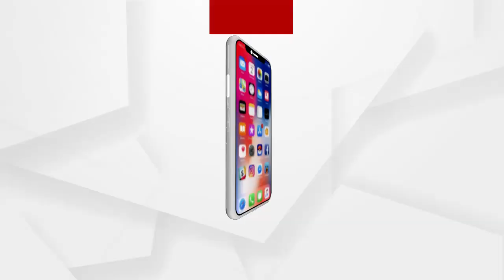ବିଜେପି କର୍ମୀଙ୍କ ଗଣଧାରଣା...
ଚାନ୍ଦପୁର ଆଇଆଇସି ରଶ୍ମିରଞ୍ଜନ ଦାସ ବାରମ୍ବାର  ନିର୍ଦ୍ଦୋସୀଙ୍କ ନାମରେ ମିଥ୍ୟା କେଶ କୁ ନେଇ ଥାନା ଆଗରେ ବିଜେପି କର୍ମୀଙ୍କ ଗଣଧାରଣା...